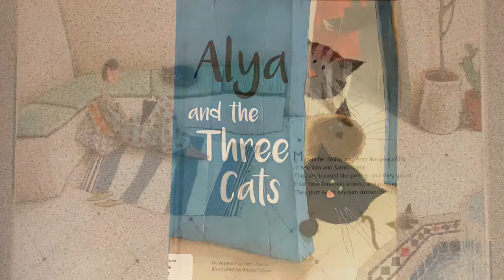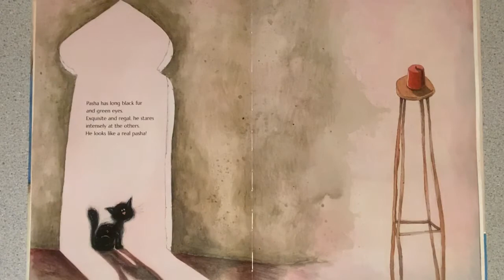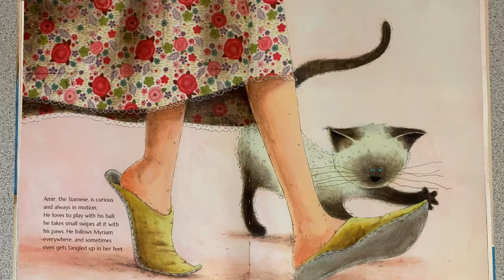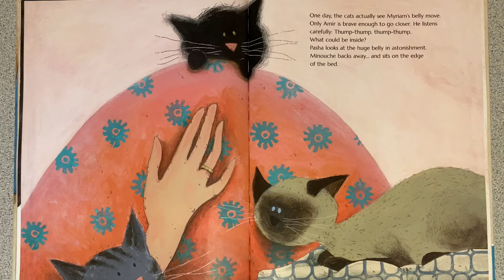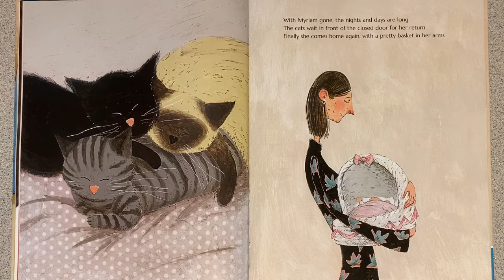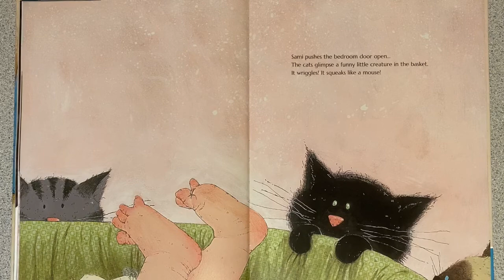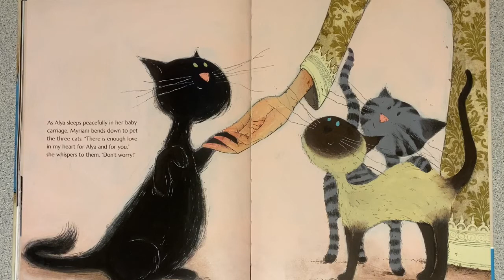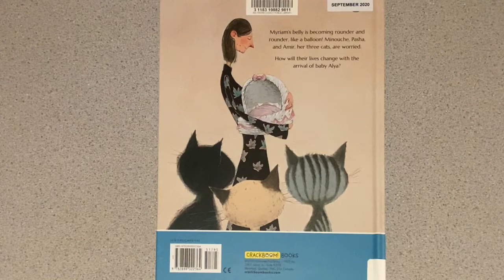Alya and the Three Cats 阿莉亚和三只猫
Cats and the baby, who will have the most attention? All of them! To love is to share! What a lovely sweet story!